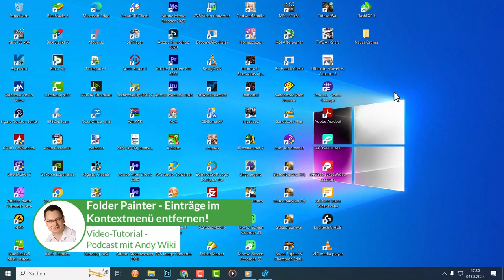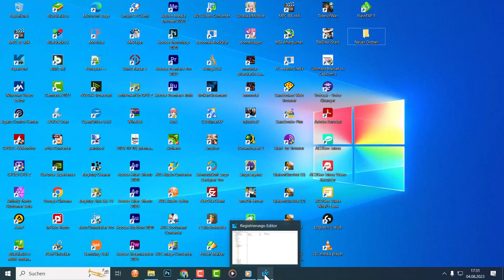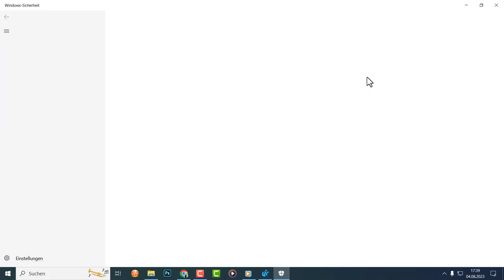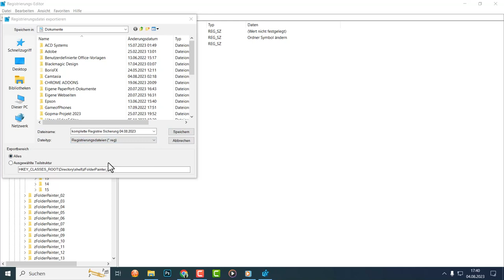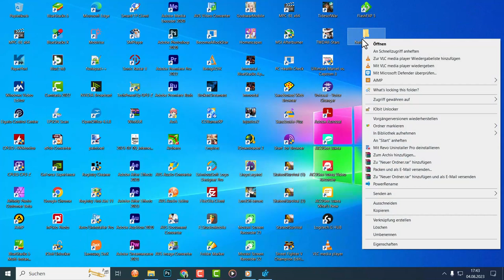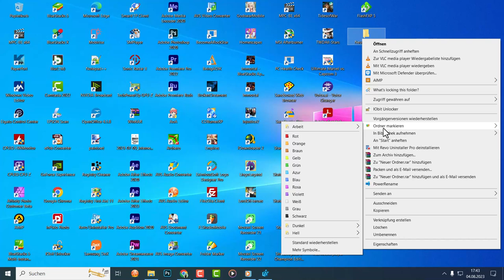Folder Painter - Einträge im Kontextmenü entfernen! [Video-Podcast]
BESCHREIBUNG:
Folder Painter - Einträge im Kontextmenü entfernen!

Mein erster Video-Podcast und viele weitere werden in den nächsten Wochen und Jahren eintreffen. 😉😀
                               KAPITEL:
Coming Soon

"Liebe Zuschauer,

in diesem Podcast gebe ich euch Tipps und Anleitungen, die bei mir funktioniert haben. Die Umsetzung meiner Ratschläge liegt aber in eurer eigenen Verantwortung. 😉

Denkt bitte daran: Ihr kennt eure Geräte und Umgebung am besten. Überprüft meine Tipps auf Risiken und Tauglichkeit für euch, bevor ihr sie anwendet. 😉

Sollten Schäden oder Verletzungen durch die Befolgung meiner Anleitungen entstehen, kann ich dafür keine Haftung übernehmen.

Vielen Dank für euer Verständnis und weiterhin viel Freude mit meinem Video-Podcast!